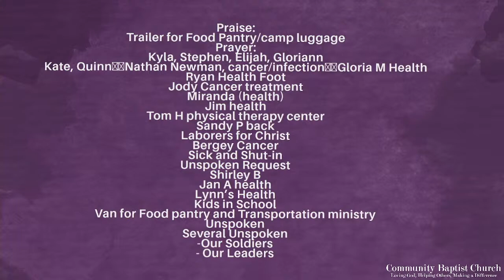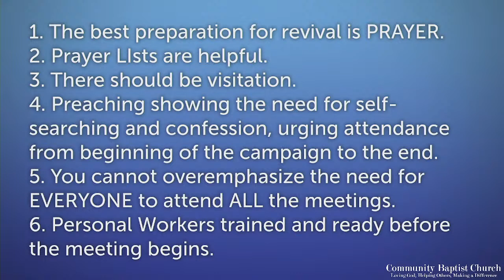May 4 Wednesday Evening Service Essentials for a Successful Meeting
Thank you for joining us today on our live stream! The Community Baptist Church exists to Glorify God by Loving God, Helping Others, and Making a Difference.

God Bless!